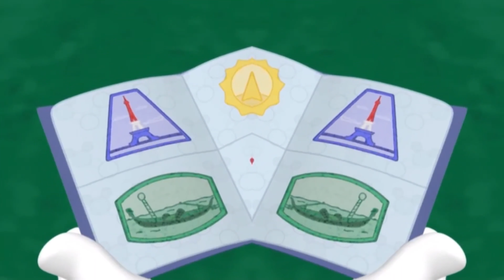Mickey Mouse Clubhouse BAKE SONG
Hot dog dance song from mickey mouse clubhouse but this is a Christmas version of the classic song so this is the MMCH hotdog song but it may Make you Happy. Enjoy and check out the Disney Junior bumpers.